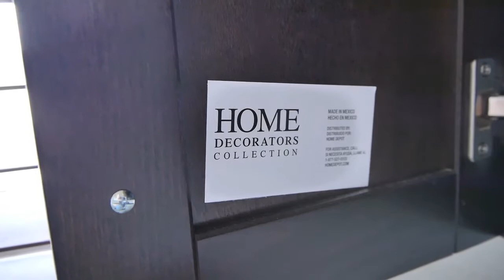Bathroom Cabinets Over Toilet For Wall Storage Ideas of Medicine & Toiletries to Linen / Wood Finish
Bathroom cabinets are great for linen storage, organizing toiletries and storing cleaning supplies.  The bathroom wall cabinet featured in the video here is part of a matching set with the bathroom vanity cabinet, mirrors and other bathroom fixtures and hardware [Learn more below].

Link to the Sauder Wall Cabinet (updated model) similar to the one in the video

This can serve as bathroom cabinet ideas for your home.

Bathroom wall cabinets come in all shapes and sizes as well as colors or wood finish.  Some are free standing bathroom cabinets over toilet others are wall mounted cabinets.  It all depends on the size and design of your bathroom.  Smaller bathrooms will have a small wood vanity with little under sink storage and perhaps a metal bathroom medicine cabinet with mirror front.  This will necessitate more bathroom storage like shelves and cabinets.

The bathroom cabinet here is from the Home Decorators Collection and called the Madeline with 21 inch width and made for over the toilet storage (model# MDOJ25COM-CN).  The cabinet features durable construction for furniture-quality bath storage. The doors have a traditional design with antique bronze cabinet hardware that helps to add a stylish touch to your decor.  Adjustable shelves provide ample space to accommodate bathroom accessories.  25 inches in height, these wood cabinets provide extra storage.  The cabinet includes 6-way adjustable European concealed hinges for easy door alignment.  Lastly, these come pre-assembled and ready to install.

These bathroom vanity cabinets come in the chestnut color which is in the dark brown wood family.  They have adjustable shelves and hinges.  There are 2 doors, 2 shelves and come in the classic wall mount style with necessary hardware.  Dimensions are assembled depth at 7.7 inches, height equaling 25.6 inches, and assembled width of 20.5 inches.

From shampoo to toothbrushes, there are many things that need to be stored in the bathroom space.  Sometimes these things get disorganized and bath / personal hygiene spaces become messy.  If you need some more space in your bathroom, check out some bathroom cabinets for wall mount storage of linen, medicine or other toiletries and bathroom accessories.